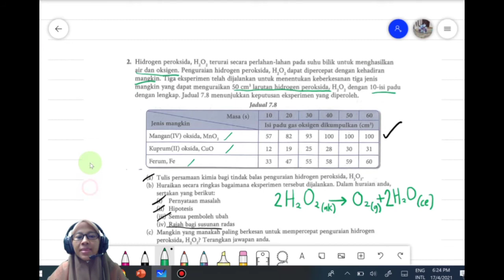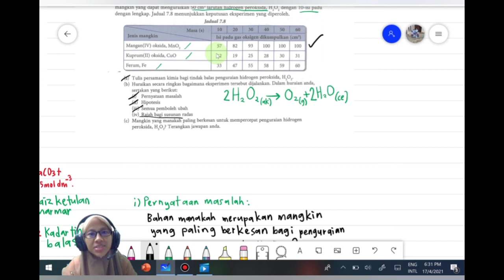KIMIA KSSM TING.4 -Aktiviti 7.4 M/S 238 BUKU TEKS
perbincangan soalan aktiviti 7.4 buku teks kimia kssm tingkatan 4